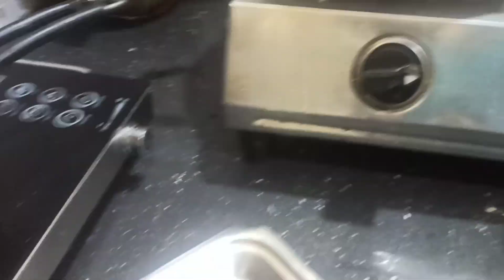ਨਵੇਂ ਤਰੀਕੇ ਨਾਲ ਬਣਾਓ ਇਹ ਤਾਜ਼ੀ ਮੇਥੀ ਦੀ ਭੁਰਜੀ । resturant style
ਮੱਕੀ ਦੀ ਮੇਥੀ ਵਾਲੀ ਰੋਟੀ

methi ke sabji

methi ki sabji

methi ki sabji khane ke fayde

methi ki sabji kaise banaen

methi ki sabji recipe in hindi

methi ki sabji in pregnancy in hindi

methi ki sabji in hindi

methi ki sabji ke fayde nuksan

methi ki sabji ke fayde in hindi

methi ki sabji by nisha madhulika

methi ki sabji ki taseer

methi ki sabji recipe

मेथी की सब्जी कैसे बनती है

मेथी की सब्जी बनाने की रेसिपी

मेथी की सब्जी रेसिपी

मेथी की सब्जी खाने के फायदे

methi aloo sabji

methi aloo sabji recipe

methi aloo sabji recipe in hindi

aloo methi sabji

methi ki sabji banane ki recipe

methi ki sabji banana sikhao

methi ki sabji batao

methi ki sabji banane ki vidhi bataen

methi sabji benefits

methi besan sabji

methi besan sabji recipe

methi bhaji sabji

methi ke dane ki sabji kaise banate hain

methi ki sabji calories

methi sabji calories

methi corn sabji

methi sabzi calories

methi corn ki sabji

chana dal methi ki sabji

pregnancy me methi ki sabji khana chahiye

methi chana ki sabji

sukhi methi ki sabji

मेथी की सब्जी के फायदे

methi ki sabji kaise banate hain

methi ki sabji during pregnancy

methi sabji during pregnancy

methi dana sabji

methi dana sabji recipe in hindi

methi dal sabji

methi dana sabji banane ki vidhi

methi dana ki sabji ke fayde

methi dana ki sabji

methi dana papad ki sabji

methi dana ki sabji rajasthani

methi dana ki sabji khane ke fayde

methi ke dane ki sabji

methi ki sabji in early pregnancy in hindi

methi ki sabji in early pregnancy

methi ki sabji in english

methi sabji ke fayde

methi sabzi ke fayde

मेथी की सब्जी ke fayde

aloo methi ki sabji ke fayde

methi sabji for weight loss

methi sabji for roti

methi sabzi for chapathi

methi sabzi for rice

pregnancy me methi ki sabji khane ke fayde

soya methi ki sabji khane ke fayde

methi ki sabji kadvi ho jaye to kya kare

methi ki sabji ki taseer kaisi hoti hai

methi ki sabji garam hoti hai ya thandi

methi sabji hindi

aalu methi ki sabji hebbars kitchen

aloo methi ki sabji hindi

hari methi ki sabji

gajar methi ki sabji in hindi

hari dana methi ki sabji

aloo kasuri methi ki sabji in hindi

methi sabji in english

methi sabji in hindi

methi ki sabji in pregnancy

methi in sabji

methi ki sabji kaise

methi ki sabji ke nuksan

methi ki sabji kaise banaye

methi ki sabji ke kya fayde hain

methi ki sabji kaise banti hai

methi ke patte ki sabji

kya pregnancy me methi ki sabji khana chahiye

methi leaves sabji

methi leaf sabji

methi lahsun ki sabji

dal methi ki sabji

दाल मेथी की सब्जी

methi moong dal ki sabji

methi ki sabji mein kitni calorie hoti hai

methi sabzi maharashtrian style

methi sabji marathi style

methi matar sabji

methi muthiya sabji

methi malai sabji

methi malai sabji recipe

methi matar ki sabji